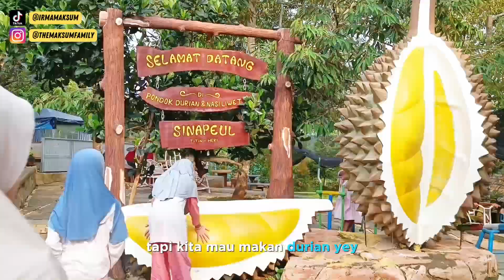REKOMENDASI 3 TEMPAT KULINER DI CIREBON | Eps 117